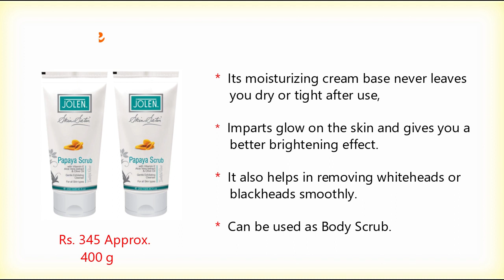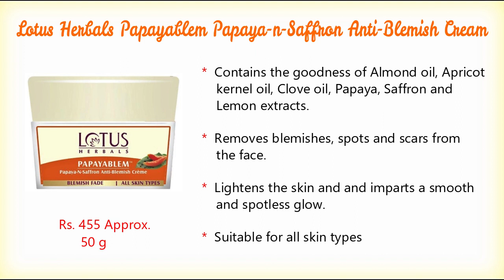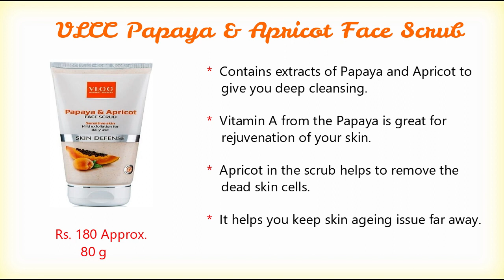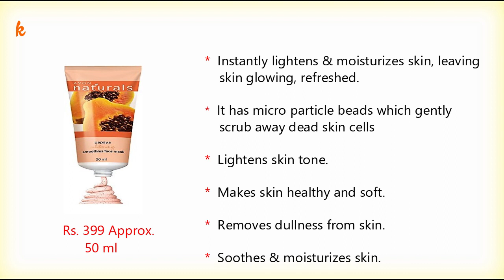10 Best Papaya Face Products in India with Price 2018 I Papaya products for glowing skin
10 Best Papaya Face Products in India with Price 2018 I Papaya products for glowing skin I Papaya face pack

10. Jolen Papaya Scrub - Twin Pack
9.  VLCC Papaya Fruit Facial Kit
8.  Khadi Saffron and Papaya Anti Wrinkle Cream-
7.  Lotus Herbals Papayablem Papaya-n-Saffron Anti-Blemish
6.  Naturals Papaya Cleanser
5.  Jovees Face Wash, Papaya
4.  Biotique Bio Papaya Exfoliating Face Wash for All Skin Types-
3.  VLCC Papaya & Apricot Face Scrub
2.  Bio Papaya Smoothing & Revitalizing Scrub-
1.  Avon Naturals Papaya Whitening Smoothies Face Mask-